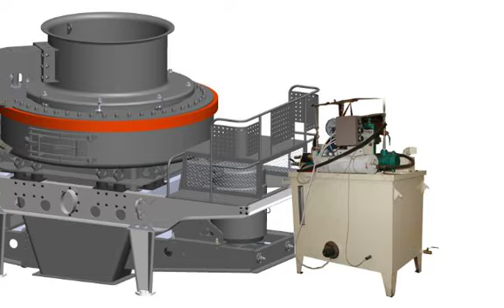second hand mobile crusher europe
The granularity of the materials should be not more than 120-500mm andpression strength of the materials should be not more than 320 MPa. India Used Mobile Rock Crusher for sale The Zenith is the professional m ...

 e : I want get crusher machines catalog cost and price and look for types of crusher ...  UK: I am enquiring to know more about stone crushing machines ...

 In stone crushing plant of USA, USA jaw crusher is used as primary crusher ... Rock crusher for sale in USA The USA rock crusher, as small-scale mining equipment ... of small rock crushers, including jaw rock crusher, impact crusher, CS cone crusher, and mobile ...

 Stone Crushing Plant. In stone crushing plant, jaw crusher is used as ... India, New Zealand, Europe, Pakistan, Zambia. Related Mining Machines. limestone crushing plant; Stone ...

 ... used rock crusher, used stone ... the USA, Europe, Brazil, Canada etc. The world-Cathayous crusher brands are Cathay, Cathay, Cathay, etc. You can get used crusher plants ...

 Used Crusher Price in Europe New Stone Crusher and Mill for sale.We supply Second Hand Stone Crushing Plant Parts and Spare.Provide Used ... » [ Get ...

 Used stone crusher ads and other used equipment ... Price excl. VAT: Location: Kirpy: BPR 200: : 6,6 ... : 6,4 ft: 19,599 £ France: Nicolas: CP 180: : 5 ...

 Used Stone Crusher Plant 293 Views. The major equipment of used stone crusher plant: Used Crusher plant equipment includes jaw crusher, impact crusher, cone crusher ...

 India (3) Taiwan (3) More.. Less.. Australia (2) Hong Kong ... Building Construction Popular Used Mobile Rock Crusher Min. Order: 1 Set FOB Price: US $ ..